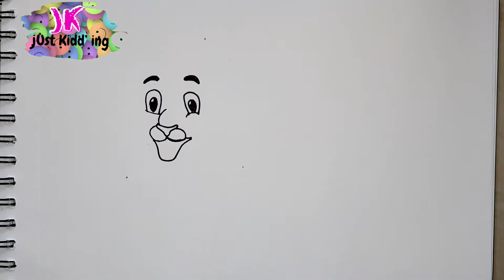Learn to draw and Paint cute Cartoon 'Lion' | Art for kids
Learn and draw cute Cartoon lion.